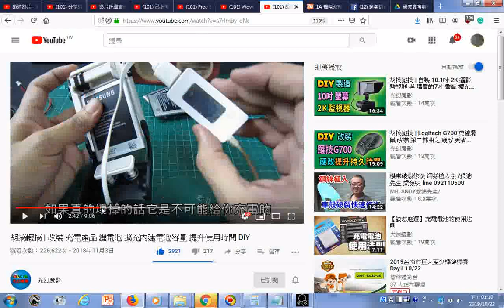瀏覽 胡搞蝦搞 改裝 充電產品 鋰電池 擴充內建電池容量 提升使用時間 DIY